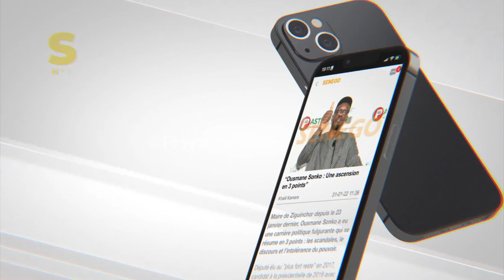Route de Sakal: Voici l'âne lui aussi victime de l'accident qui a tué 22 personnes